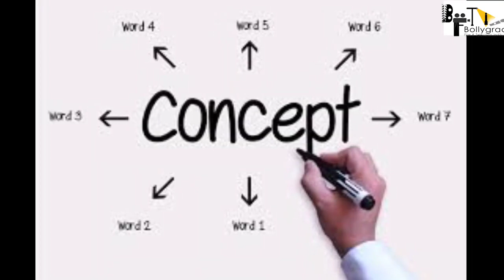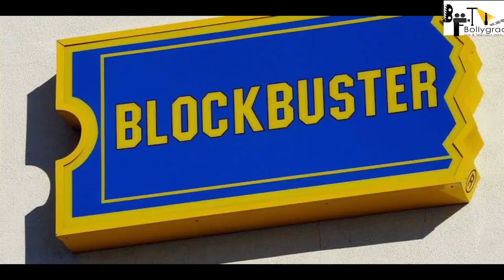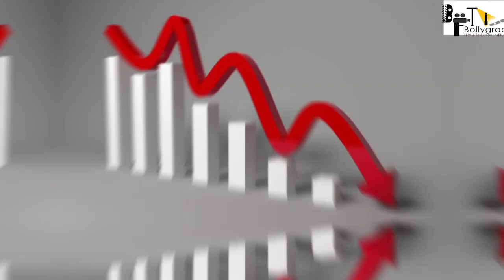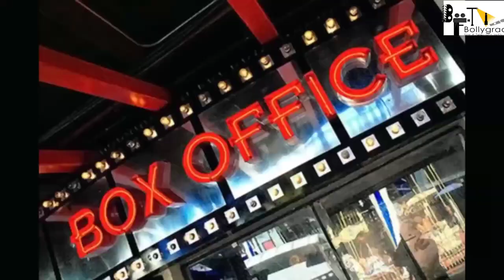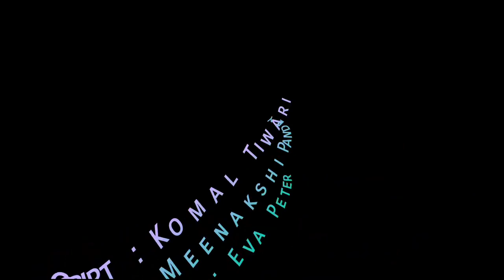Dhoom 4 | 33 Interesting Facts | Salman Khan | Abhishek | Akshay K | Uday Chopra | Yash raj Films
Here are some of the  unknown interesting facts about the movie Dhoom 4 in which Shahrukh Khan, Akshay Kumar, Ajay Devgan and Katrina Kaif plays as the lead role.

Dhoom 4 is an upcoming action thriller movie , is also the 4th installment
Of the very popular shook series , the film was directed by sanjay gadhvi , while adhitya chopra and isha deol in lead roles .

The favourite Indian action franchise is back with a Dhoom / bang.
This time Jai Dixit and Ali return to match their wits with the enigmatic clown thief, Sahir, who has the city of Chicago in his thrall.
The pursuit that ensues is thrilling, entertaining and emotional by turns.
It is a journey that will test all the players to their breaking point, where the game of chess played between Sahir and Jai will never be won until all the secrets have been unlocked.

In this battle of revenge and dignity the lines blur and the conventional definition of good and bad don't apply anymore.

Starring:  Shahrukh Khan | Salman Khan |Katrina Kaif |Abhishek Bachchan |Uday Chopra
Writer-Director: Vijay Krishna Acharya
Producer: Aditya Chopra
Lyrics: Sameer Anjaan, Kausar Munir, Amitabh Bhattacharya
Director of Photography: Sudeep Chatterjee (ISC)
Release Date: 20 December 2021
Prepare to watch a spectacle that will thrill you and move you...
Category
Film & Animation

Script- Komal Tiwari
Anchor- Meenakshi Pandey
Video Editor- Eva Peter Archives